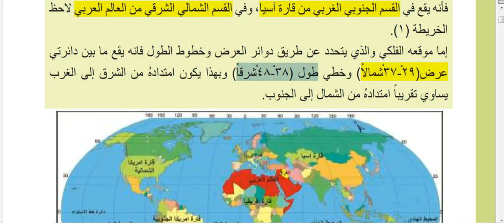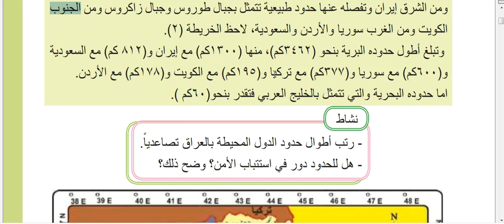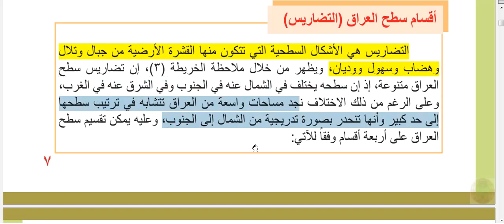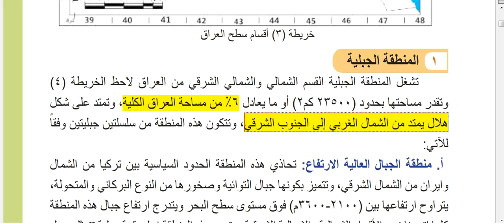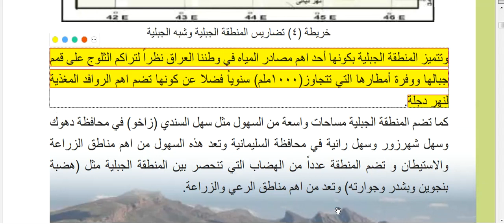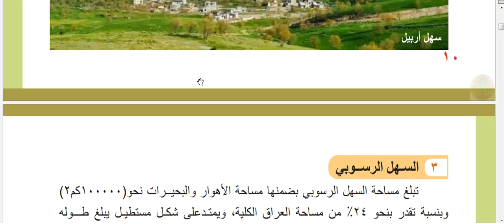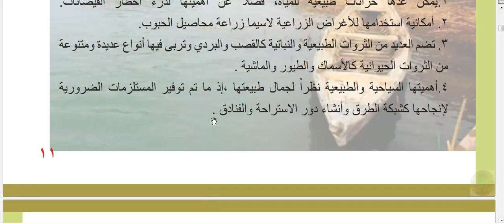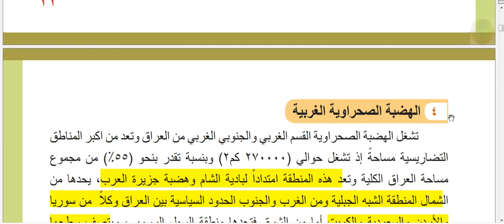الخصائص الطبيعية لجغرافية العراق الاجتماعيات للصف الثالث المتوسط 2022